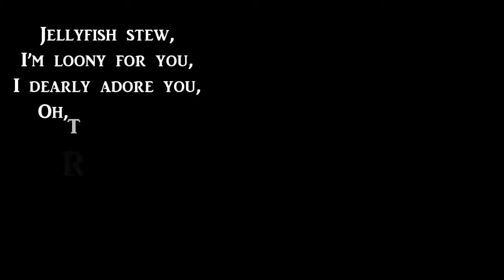Voice In Play: A Poem Comes to Life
Ms. Clara and Ms. Lily, HTY teaching artists, show some playful ways to use the voice to color words and capture enticing sounds, giving creative life to stories and poems.  In this final video, they bring alive words and sounds as they tell the poem JELLYFISH STEW.

Support Honolulu Theater for Youth!

Learn even more exciting things about Honolulu Theater for Youth by visiting our

Last year Honolulu Theatre for Youth served over 115,000 students, teachers and families across the state of Hawaii. We strive to maintain top quality, while keeping prices affordable for all. Earned income from ticket sales and program fees covers only one half of the cost of our programming. We depend on grants and donations from government, foundations, corporate sponsors and YOU to cover the remaining costs.

Your contribution helps to ensure that all children statewide benefit from HTY’s excellent programs. Hawaii’s future will be determined by today’s children, by including theatre and drama education in every child’s life we encourage them to become creative critical thinkers and inventive, imaginative problem solvers, who will make that future bright.